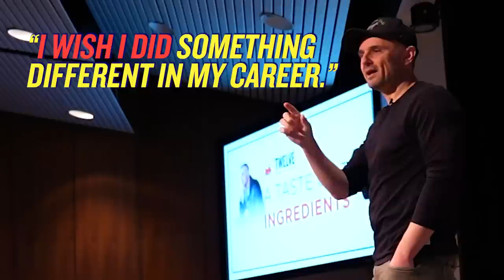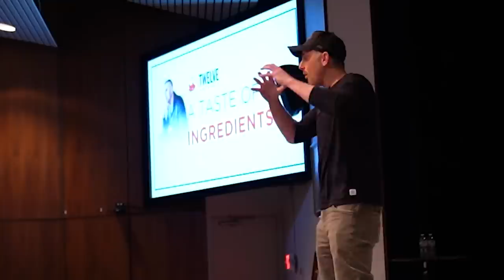Living Without Regrets: The Path to True Happiness l Picatinny Keynote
Trust me, you don't want to be 93 years old and sitting in a retirement home regretting that you never started that business, asked that boy/girl out on a date, or spent more time with your kids. Regret is poison, make sure you avoid it at all costs! Watch this video to make sure you set yourself up for success on this massive issue that’s a huge vulnerability.

Today's video is a keynote I gave recently at Picatinny Arsenal in NJ. I share my thoughts on why empathy and accountability are keys to becoming a great leader and how becoming better at kind candor has helped me to scale my business and build healthier relationships personally and professionally. I also talk about how A.I. is going to impact our lives and why everyone needs to try it. Lastly, I answer a bunch of marketing, parenting, and content creation questions to the audience. Hope this video brings you tons of value!